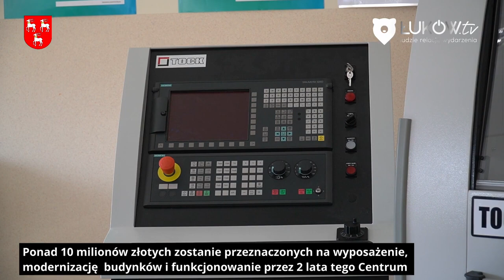Branżowe Centrum Umiejętności w Zespole Szkół nr 1 im. H. Sienkiewicza w Łukowie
Powiat Łukowski złożył wniosek o utworzenie Branżowego Centrum Umiejętności w dziedzinie ślusarstwa, mechaniki i obróbki skrawaniem zlokalizowanego w ZS nr 1 im. H. Sienkiewicza w Łukowie. Wniosek za ponad 1,4 mld zł został zaakceptowany i wybrany do realizacji.